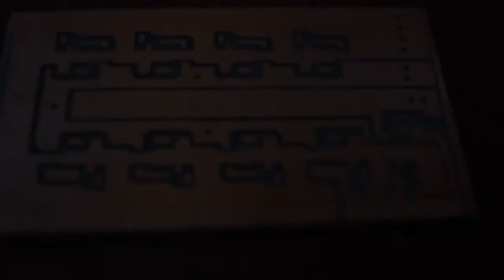Laser engraves PCB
In this video our team tests the CNC Laser Cutting Machine. This device is used for processing materials for various purposes by metal cutter which has one or more cutting edges ot laser.
The operation is simple: you turn on the device and use PC to set the task.

Our company is engaged in the development and prototyping of devices.